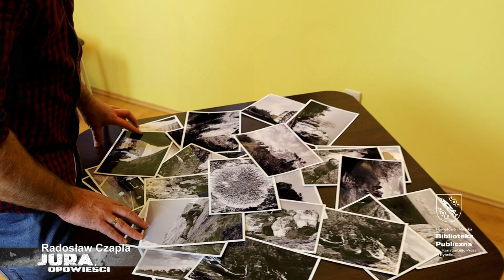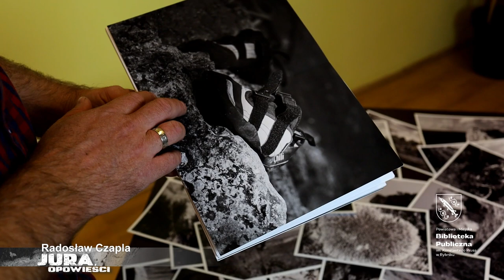Radosław Czapla wywiad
Wywiad z Radosławem Czaplą.